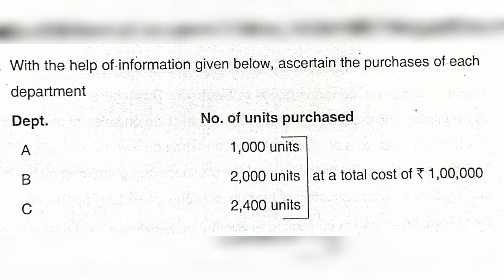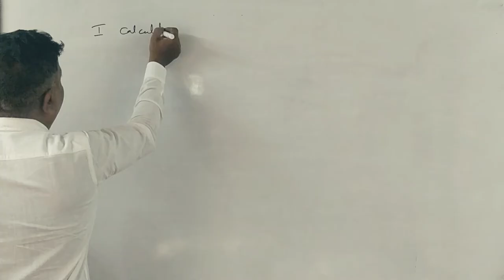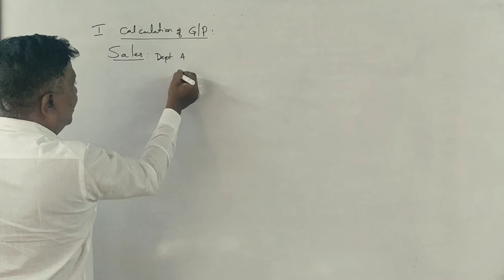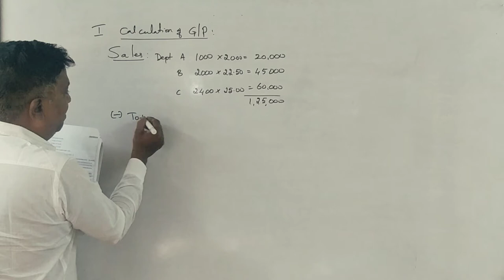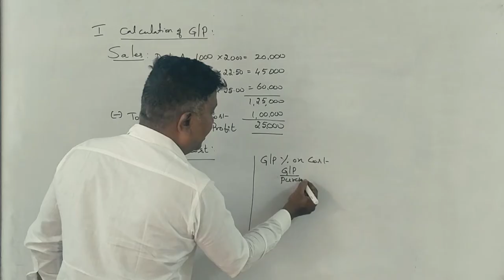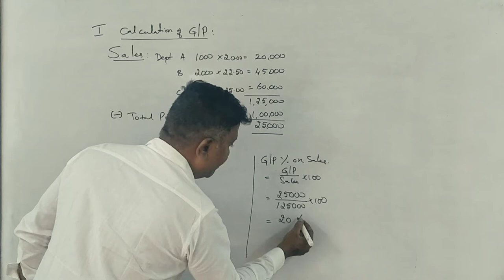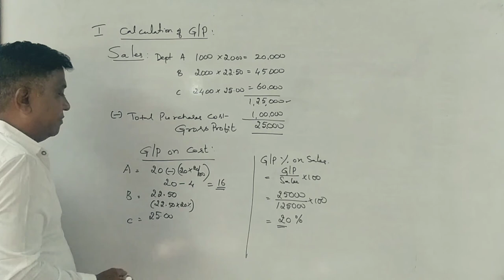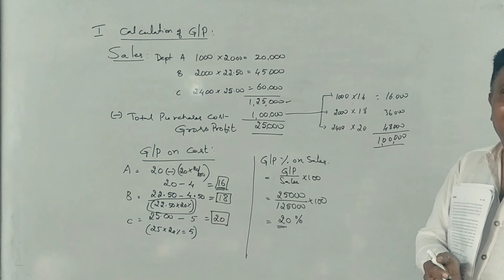Departmental Accounting in Kannada PART 3 - B.Com 2016 Question Paper 6 Marks (By Srinath Sir)